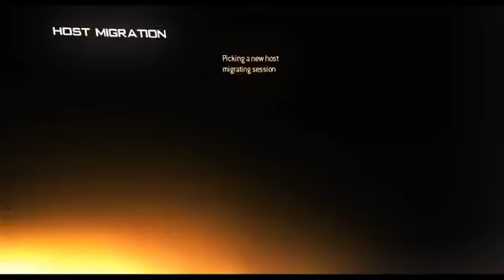NITRO CLAN MW2_Trick Shot Montage _Real Exclusive 7 Min By NITRO x APEX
sub comment like it will help alot thanks